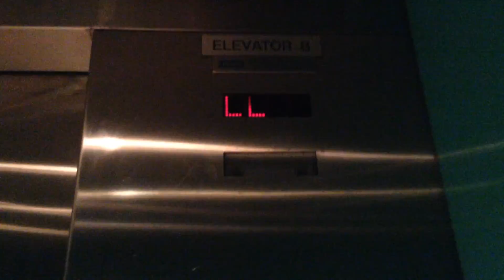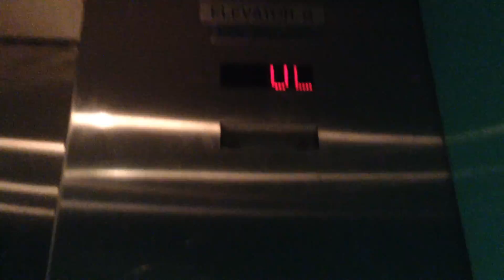12/26/14: Dover Hydraulic Elevator at Willowbrook Mall in Wayne, NJ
Filmed on 12/26/14. Very nice for a Dover Elevator. BTW, just as what my sister said, the lights were turned off before, so we did not want to ride in the dark. Also, please excuse the poor quality from the middle to the end of the video. I am not sure what happened there.

Tech Specs
Brand: Dover
Type: Hydraulic
Fixtures: Vandal Resistant
Capacity: 3500 LBS
Floors Served: 2
DT Rating: 0